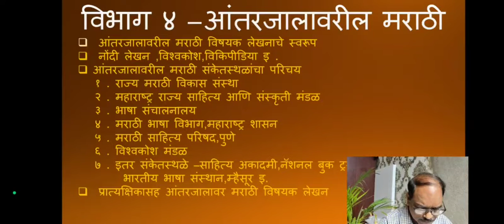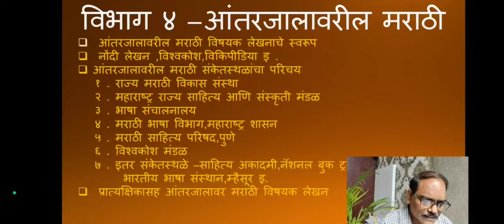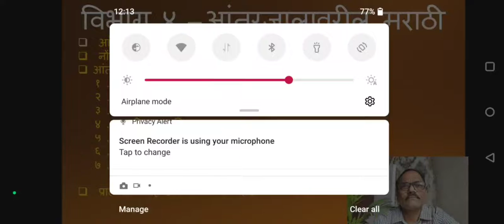बी ए-३/मराठी/पे.नं.-१०/घटक-४/आंतरजालावरील मराठी/धनंजय भाट/२८/०१/२०२२/८.३५am